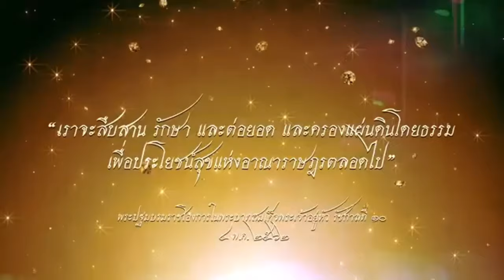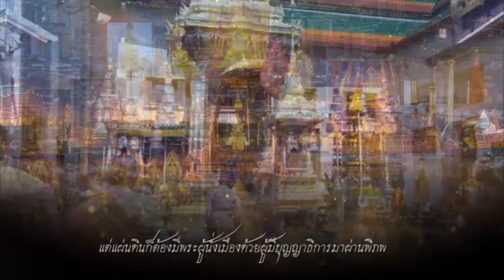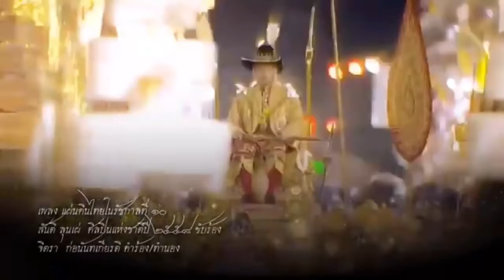ใหญ่โตมาก ! เบื้องลึก นช.เรียก ข้าราชการมาต้อนรับ